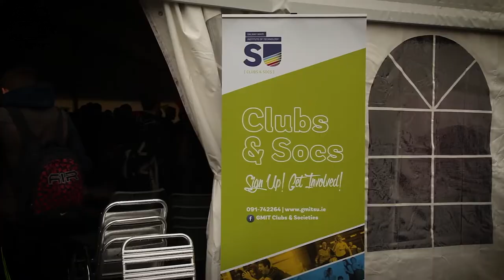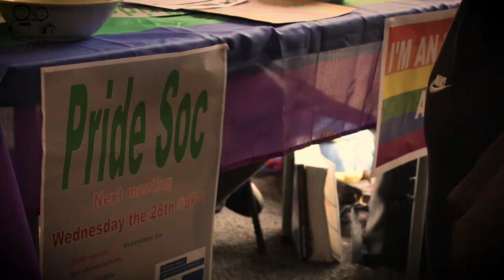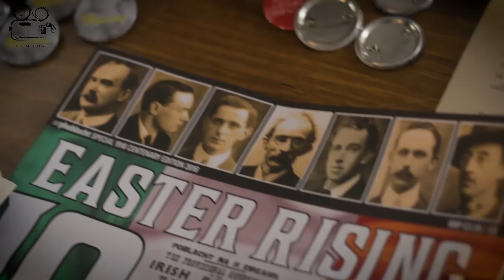GMIT Clubs & Socs day 2016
GMIT Clubs & Societies day. A FilmHub Production